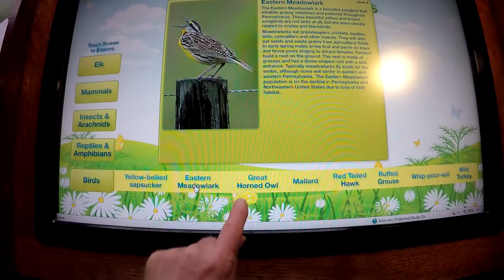Elk Country Visitor Center Family Adventure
Looking for something fun and educational to do with the family? How about visiting the Elk Country Visitor Center on Winslow Hill in Benezette, PA? The center offers great family fun with interactive exhibits, hands-on activities, a movie showing the history of the elk in PA and to opportunity to see these beautiful creatures onsite or along the way.

Here are the highlights from our family adventure to the center.